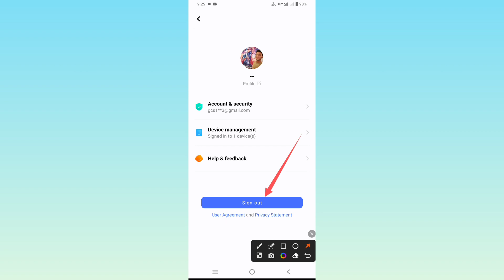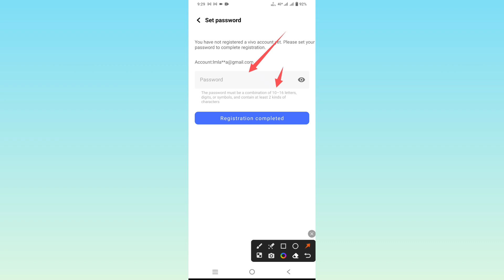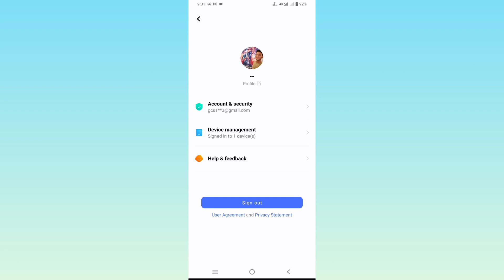vivo account kaise banaye | sign into vivo account password problem fix | smart lakhan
Doston is video mein mene aapko bataya he ki vivo account kaise banaye sign into vivo account password problem fix In hindi All In One Information By Smart Lakhan